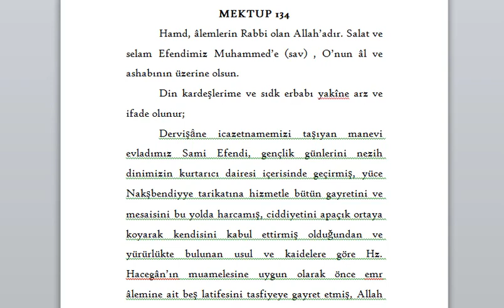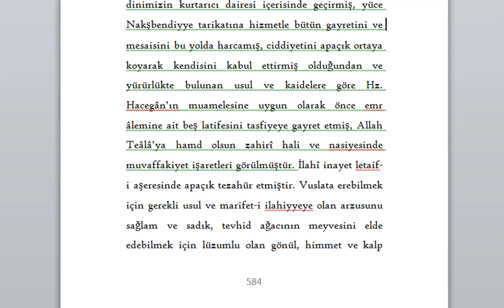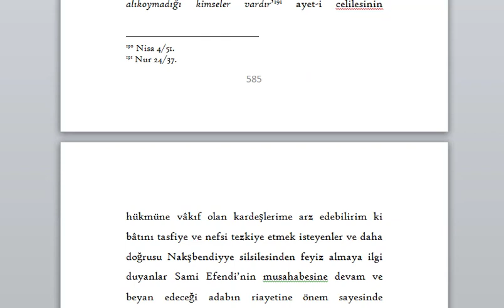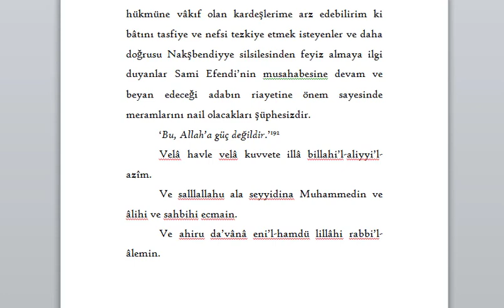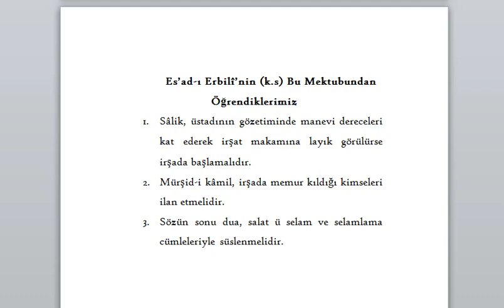Mektûbât-ı Es'ad-ı Erbilî: 134. Mektup (04.10.2021)